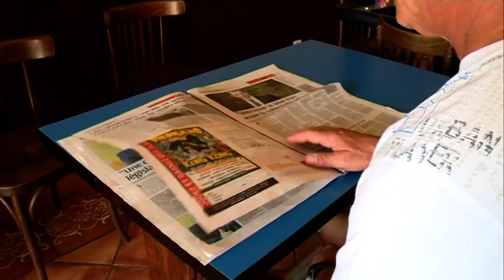Rock'n'Roll... Of Corse!, aux racines du groupe The Police avec Henry Padovani!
Le guitariste Henry Padovani quittait Luri, petit village du Cap Corse il y a 40 ans, direction l'Angleterre et Londres où il allait fonder avec Sting et Copeland le légendaire groupe The Police.

Rock'n Roll... Of Corse!, retrace son parcours musical hors normes.